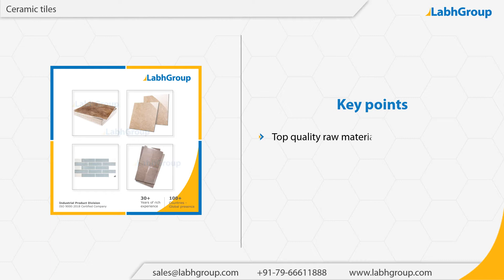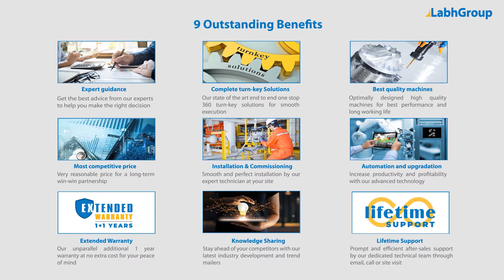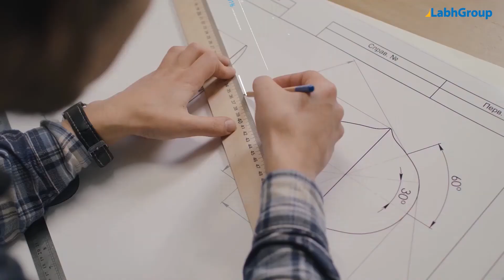Ceramic tiles | Best quality ceramic tiles exporter | Labh Group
Best quality Ceramic tiles from Labh Group - A Global leader with 30+ years of experience and presence in 100+ countries worldwide and serving 10,000+ delighted customers throughout the world.

You are invited to buy Ceramic tiles from Labh Group